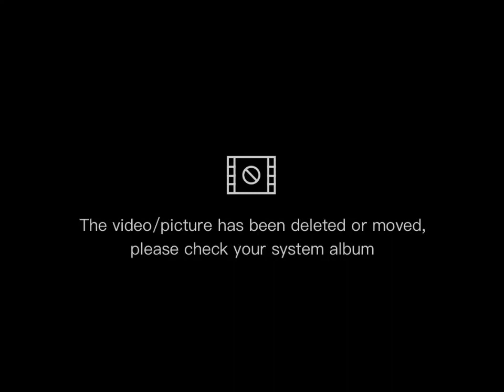Pembelajaran Bahasa Jerman Berdiferensiasi yang terintegrasi dengan Pemb. KSE (sosial emosional)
Herlia Septina, S.Pd
CGP Angkatan 6
Prop Riau
SMAN 8 Mandau
Tema : die Uhr